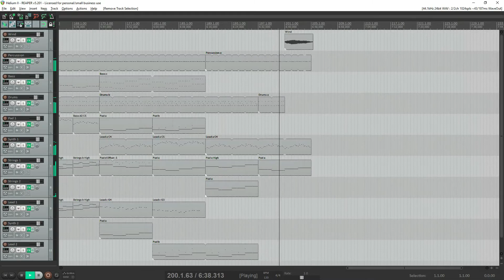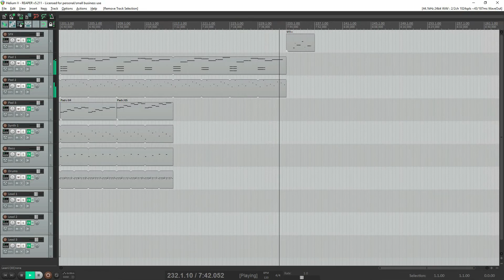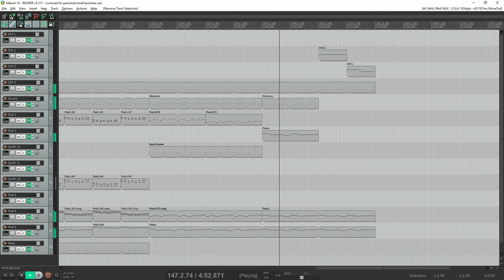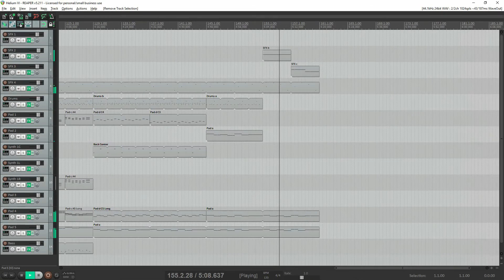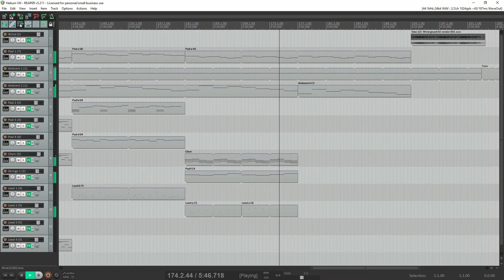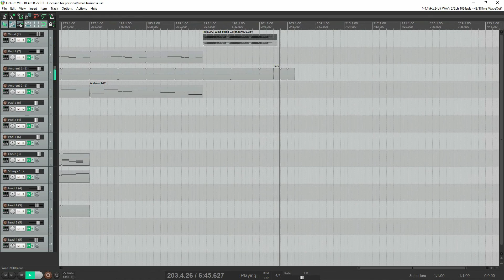Helium Album (8 Songs) - Jean-Michel Jarre Inspired Synthesizer Music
Helium album consisting of 8 songs (videos) in sequence. Listen to them all as intended, an album!

The first one I composed was Helium II, or as I called it then just Helium. I intentionally wanted some Jean-Michel Jarre sounds. After I had finished the track, I got further inspired, renamed it Helium II, and within a week I had composed Helium I, plus III through VIII. My main inspiration was and still is Jean-Michel Jarre, Tangerine Dream, Vangelis, and Kraftwerk. See I grew up with them, being a teen when JMJ released Oxygene. My style is therefore a mix of the before mentioned, plus Giorgio Moroder, Space, Kitaro, and many others.

Please again note I recommend the below to be heard in order. I deliberately reused one or two parts (tracks partially or whole), from previous songs, and they all more or less continue where previous song left off, to make them all sound related as an album.

Helium II. Pop synth. Reusing parts of Helium I track 5. Some Kraftwerk inspiration here, but tracks 5, 7, and 9 are too me very JMJ.

Helium III. Pop synth. Reusing parts of tracks 2 (percussion) and track 4 (drums) from Helium II.

Helium V. Another pretty string and pad new-age song. Reusing Helium IV pad track on track 10.

Helium VI. Kraftwerk style synth pop. After two tracks of pretty strings, I wanted a distinkt mechanical/factory sounding song. I am reusing SFX track 1 from Helium V.

Helium VII. Ok another pretty string and pad song, as I do love those so much! Reusing SFX 2 track 2 and SFX 3 track 3 from Helium VI.

Helium VIII. Deliberate recap off strings and pads from previous songs! Very long dreamy, spacy, string and pad song! All is reused from previous songs. Check the number in parenthesis, on the left side track label left side, to see which song I got them from. Well for the first half at least, as I mix up leads within tracks in the latter half. Anyways main tunes (leads) are here simplified versions of previous songs.

Let me know if there is any of the above you like or if you have any constructive comments.